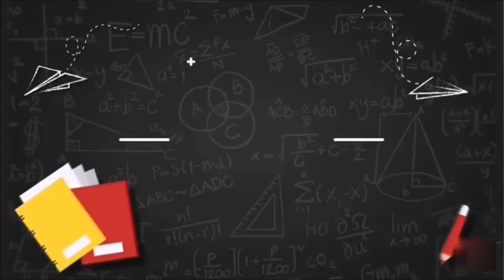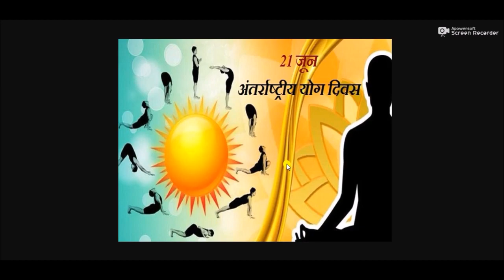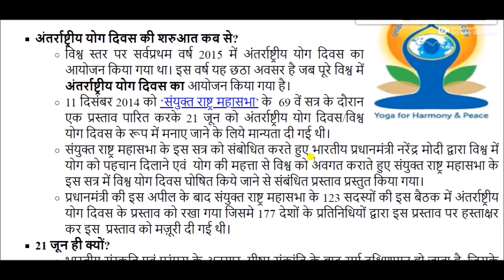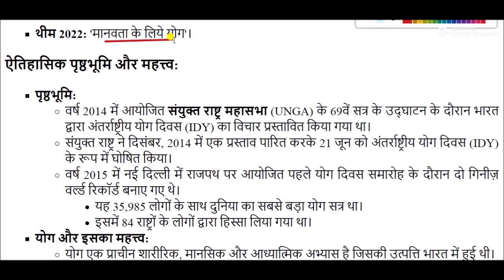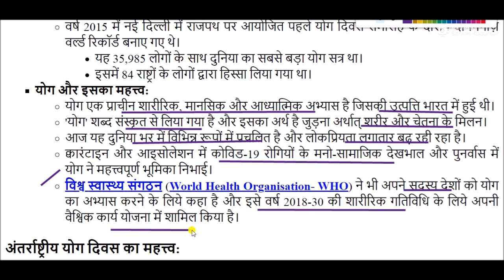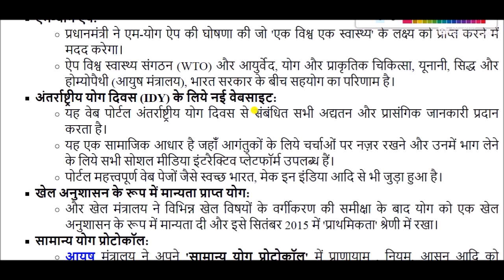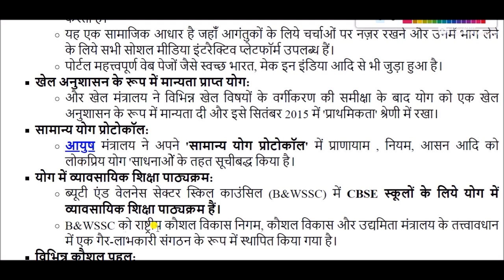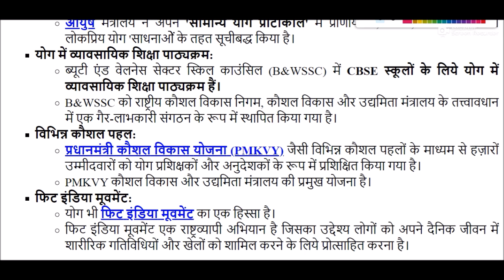अंतर्राष्ट्रीय योग दिवस || international yoga day || current affairs 2023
international yoga day for All Competitive Exams like SSC, Railway, IB, Bank, UPSC, BPSC, MPSC, PCS, etc.